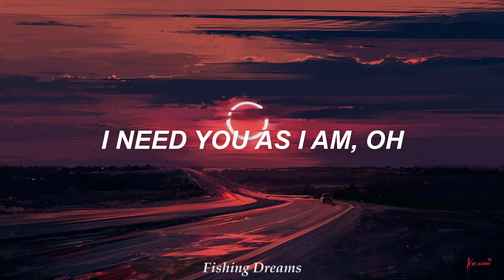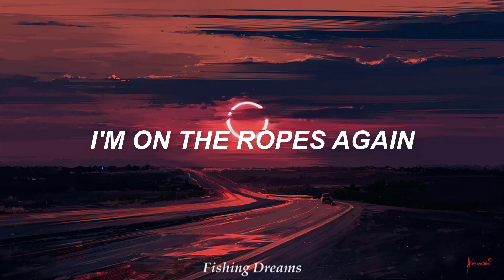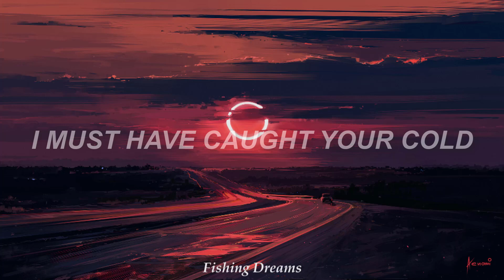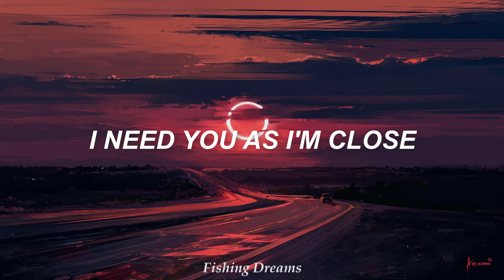I'm not kidding when I say this is the best song ever made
Scott James - Ropes (Lyrics in english)

🎶 Lyrics:
The sun started falling
When you woke up
My feet weren’t covered
When you started getting dressed

Don't leave this town, my dear
Don't leave here for the day
I'm on the ropes again
I need you as I am, oh

The oars start sinking
When you let go
To use your hands while speaking
Saying, "don't ever let us float"

Don't leave even for the day
I need you as I am

I must have caught your cold
I could not sleep at all
I'm hanging on the ropes
I need you as I'm close